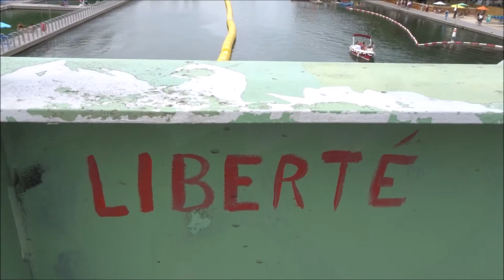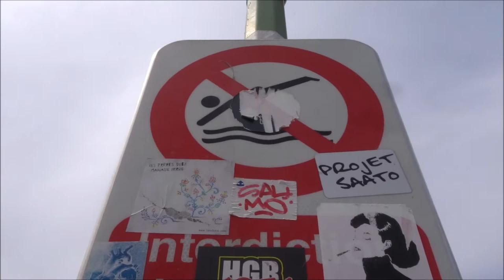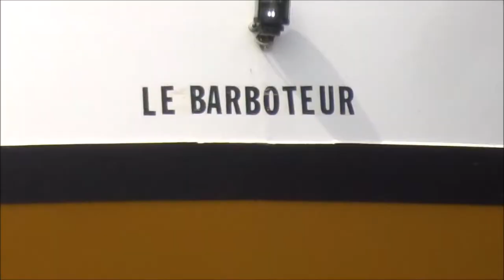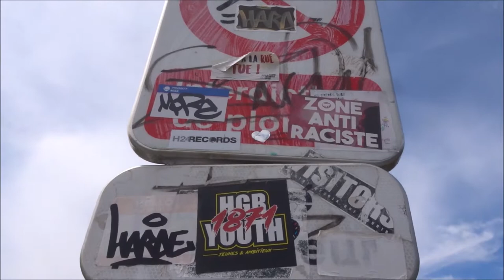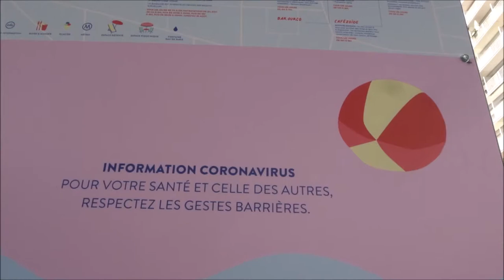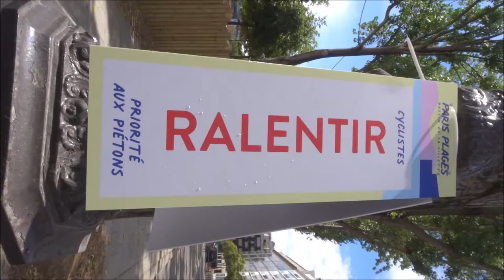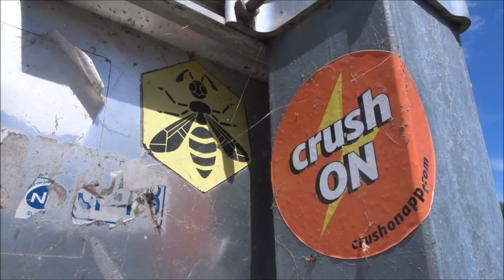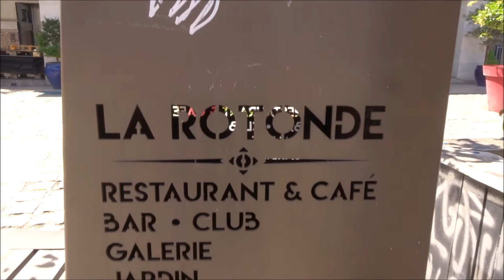Paris Plages 2020 Bassin de la Villette no.2